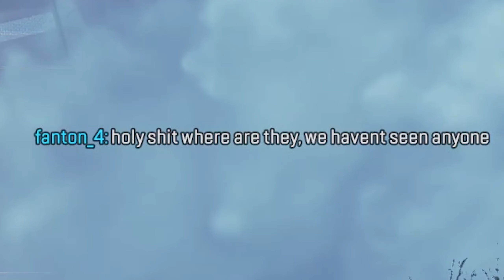Never ask where the enemies are....